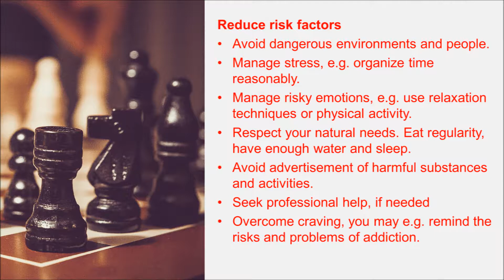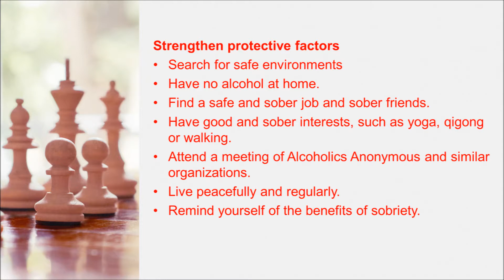The Causes of Addictions and their Treatment